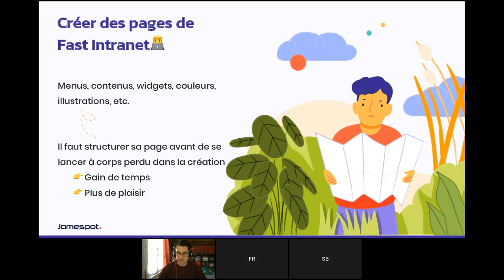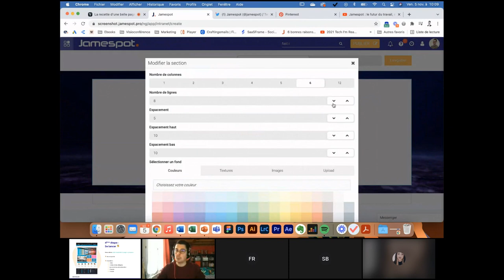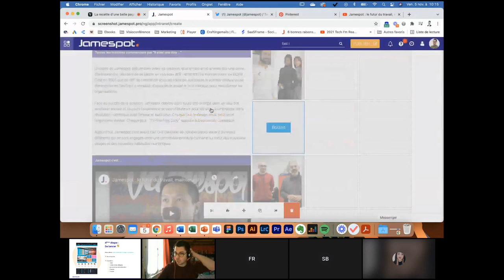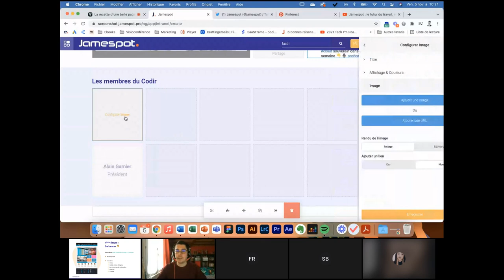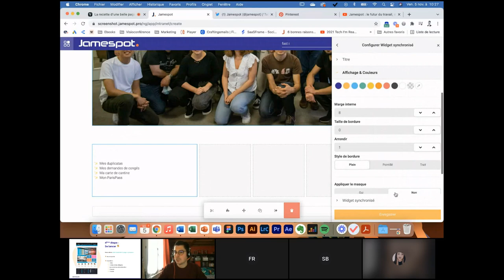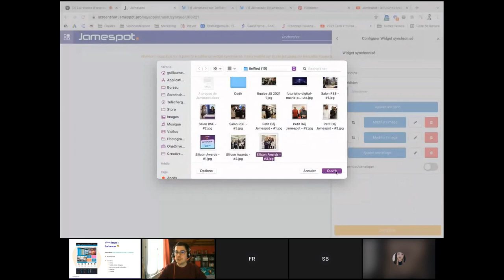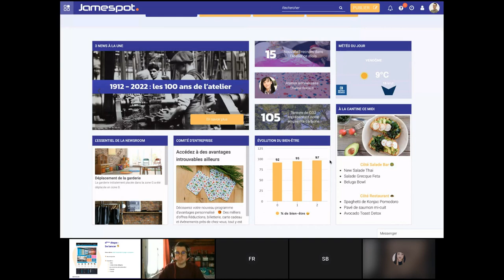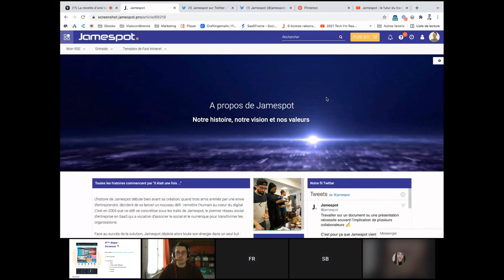Jamespot Academy - La recette d'une belle page Fast Intranet